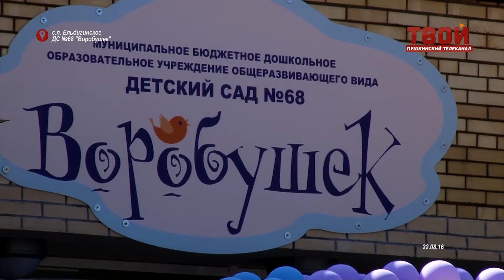Детский сад "Воробушек"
Что за подарок находился в огромной коробке от глав поселений для нового детского сада, узнали наши корреспонденты.